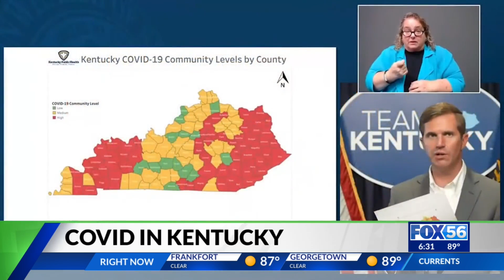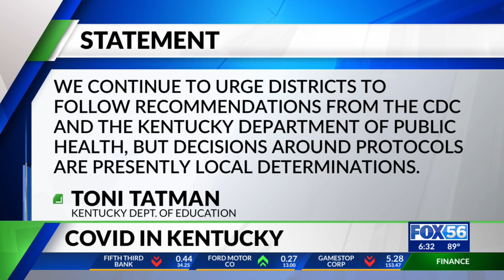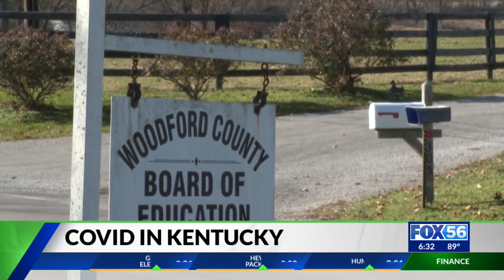Kentucky's COVID rates are rising, should you be concerned?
President Joe Biden’s COVID-19 diagnosis is the latest example of a rapid rise in cases that are also being seen in the Commonwealth.